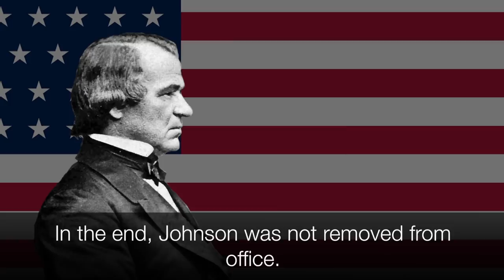America's Presidents - Andrew Johnson